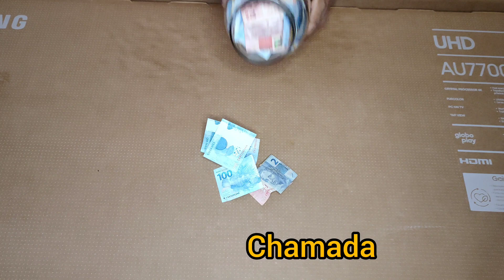Chamada "Abrindo Meus Cofres" Sete meses juntando dinheiro | Quanto deu?